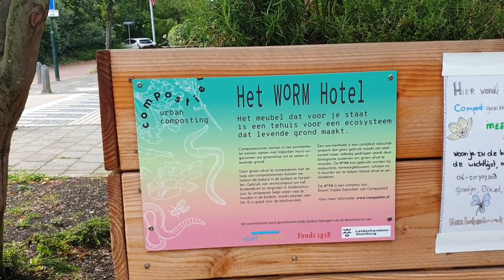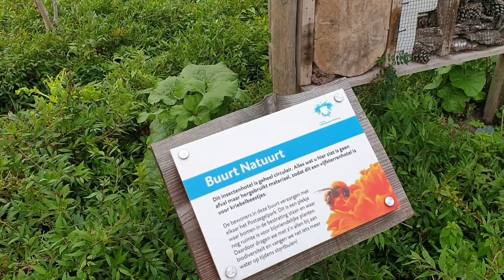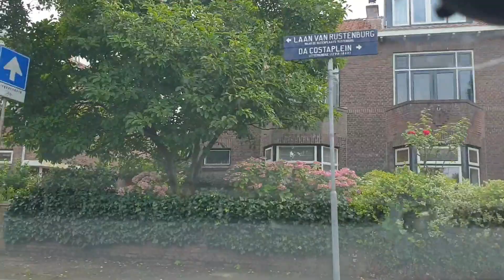Прогуляемся улицами старого голландского города?!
Кто со мной ?
Прогуляться улицами старого городка в Южной Голландии?!
Парки, дома, бутики.
Отель для насекомых!